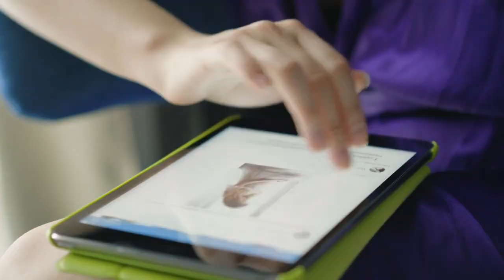Tập 1 | Độc Sủng Ngốc Phi Chương 1 - 10 | Ngôn Tình, Xuyên Không, Cung Đấu, Cổ Đại | Mê Truyện Audio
Độc Sủng Ngốc Phi Audio Tập 1 truyện Ngôn Tình, Xuyên Không, Cung Đấu, Cổ Đại mới nhất hay nhất

00:00:00 Chương 1: Xuyên không
00:07:53 Chương 2: Hắc y nhân
00:13:45 Chương 3
00:19:01 Chương 4: Bị ám sát
00:24:05 Chương 5
00:29:30 Chương 6
00:34:38 Chương 7: Ngũ đế
00:40:00 Chương 8: Gợi nhớ
00:46:04 Chương 9: Ninh Gia, Ninh Vy
00:52:34 Chương 10

Thể loại:  ngôn tình, xuyên không,cổ đại, cung đấu.Ở thế kỷ 21 thì cô bị chính người mình yêu thương nhất hại chết làm linh hồn cô xuyên về một nơi xa lạ trong thời cổ đại. Người mà cô xuyên vào là một ngốc tiểu thư của Nghiêm gia vì bị các tỷ muội ganh ghét mà đẩy nàng rơi xuống hồ nước chết đuối. Trùng sinh lần này cô quyết sẽ chỉ tin tưởng bản thân và sống thật tốt để trả thù cho vị cô nương bất hạnh mà cô xuyên vào, xem như trả ơn vì đã cho cô một mạng. Phượng Hiên Viên - vị vương gia cao ngạo - vị Chiến Thần của Phượng quốc. Nổi tiếng không gần nữ sắc, cao ngạo khó gần là nam tử trong lòng của nhiều nữ nhân. Một hôm lại vang lên hôn sự cùng Ngốc tiểu thư của Nghiêm gia khiến bao nữ nhân đau lòng.Cô nghĩ sẽ cứ sống an nhàn làm một ngốc tiểu thư nhưng ai ngờ được cô lại phải kết hôn cùng Hiên Viên vương gia. Ngày xuất giá, phụ thân cô yêu thương con gái sợ khi về phủ vương gia bị coi thường nên đã tặng hồi môn cho cô không nhỏ.Trong ngày đại hôn mà tân lang không có, tân nương náo động khiến quan viên bá tánh đến xem đại hôn được mở mang tầm mắt. Trích: "Nàng là Vương phi của ta, cuộc đời này ta chỉ thú một mình nàng, nguyện một đời một đôi vạn kiếp không đổi thay." Hắn uy nghiêm hô to trước đại điện. Một lời này của hắn làm rúng động cả Phượng quốc đồng thời cũng làm tâm nàng dao động. t/g: lần đầu viết thể loại cổ trang xuyên không nên nếu có sai sót xin các bạn đọc bỏ qua và góp ý cho Fuyu nha. Để lại vote cho Fuyu nhé  3 yêu ạ. Truyện có chút huyền huyễn, đôi khi khá cẩu huyết và rất thiên vị nữ chính... đừng chê cười Fuyu??Một số loại độ